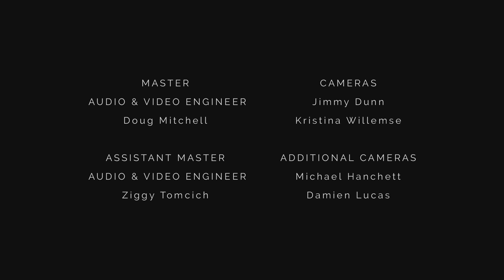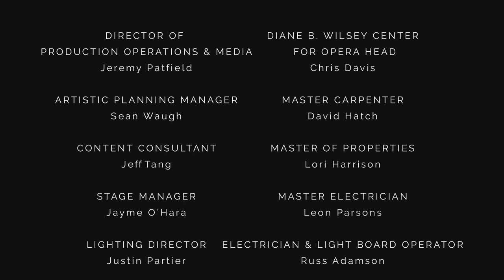Atrium Sessions: "Ballade de Villon à s'Amye," featuring Edward Nelson and Robert Mollicone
“False beauty, for whom I pay so great a price,” baritone Edward Nelson sings to open composer Claude Debussy's “Ballade de Villon à s’Amye,” a song rich with anguish and its own withered beauty.

Why did Edward choose this song for the latest installment of the Atrium Sessions? Edward shares: “With the writing and immediate success of his opera 'Pelléas et Mélisande' in 1902, Debussy was busy with commissions and large-scale projects. Then, in 1910, after a long hiatus from writing songs, he wrote the most character-filled cycle of his career. For me, they show a composer who has become extremely nuanced in how he wants to portray a character.”

Pianist Robert Mollicone partners with Edward for the Atrium Sessions, a new performance series shot with cinematic detail in San Francisco's Dianne and Tad Taube Atrium Theater. AtriumSessions.